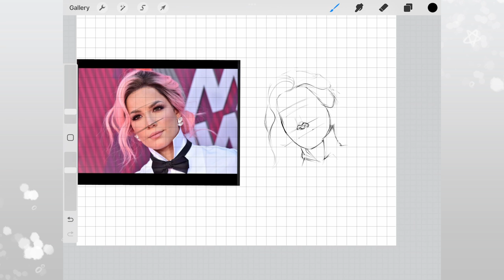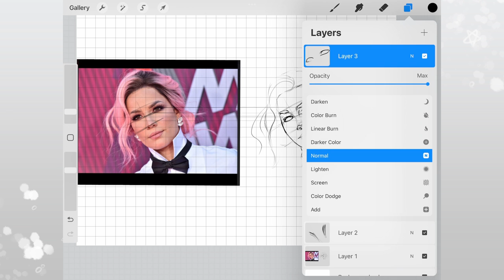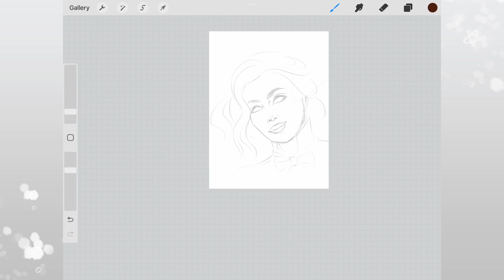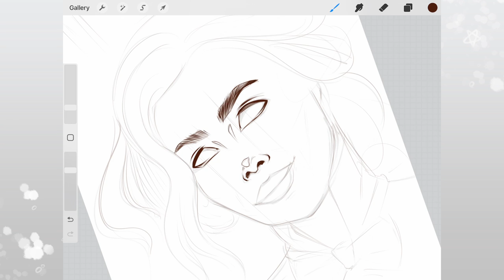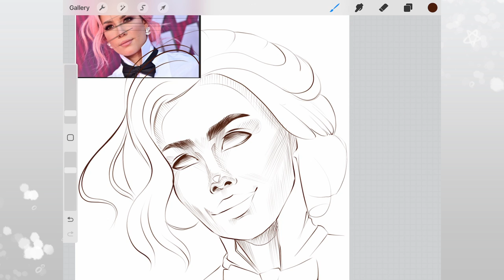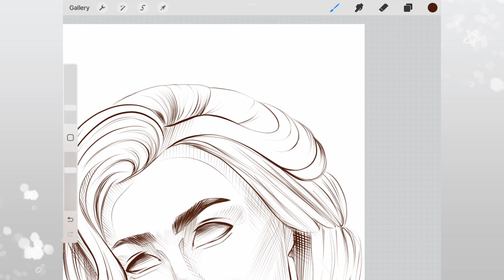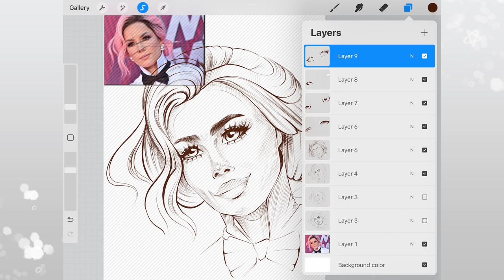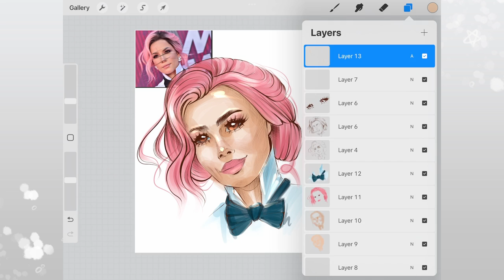Quick watercolor sketch - Digital portrait speed drawing (Halsey)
Full timelapse video of the drawing process - no cut outs.

For this portrait I used my iPad Gen7, Apple Pencil Gen 1 and Procreate.

Timing

00:00 - sketch
12:57 - color

🌟digital sticker
🌟small portrait for social media (same as on video)
🌟big portrait to print
And I’ll publish video of the drawing process here, on my channel!

Treat yourself or your loved ones ❤️

Every Monday I pick one of my fresh followers to draw!